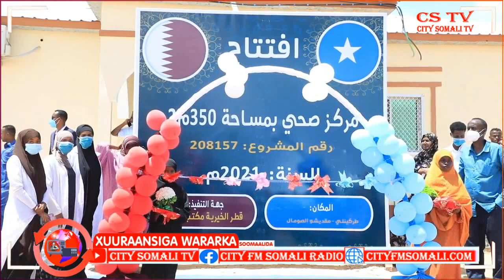Duqa Muqdisho oo Xariga ka jaray Xarun Caafimaad oo ku talla Degmada Dharkenley ee Gobolka Banaadir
Duqa Muqdisho oo Xariga ka jaray Xarun Caafimaad oo ku talla Degmada Dharkenley ee Gobolka Banaadir BY Cumar Guux